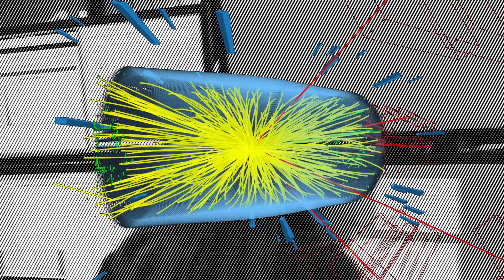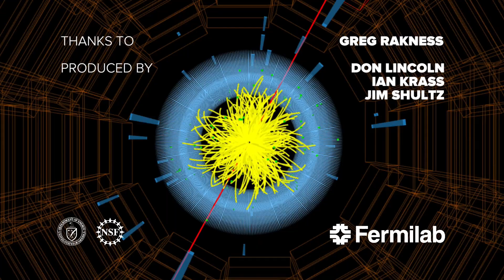Fermilab Heroes of the LHC: Greg Rakness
Fermilab Dr. Greg Rakness is a Hero of the LHC for his work in organizing the commissioning and operations of the Compact Muon Solenoid, one of the two big LHC detectors.